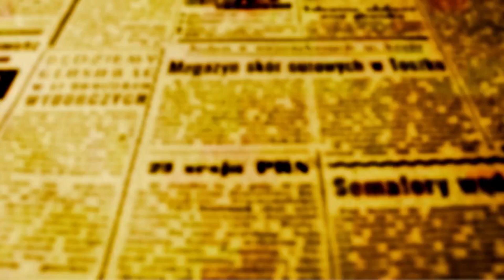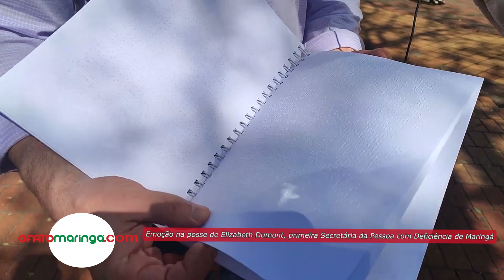Emoção na posse de Elizabeth Dumont, primeira Secretária da Pessoa com Deficiência de Maringá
O que queres de mim ? Com essa pergunta retórica, algo entre ela e sua fé, Maria Elizabeth Dumont, primeira secretária da pioneira pasta da Pessoa com Deficiência, abriu seu discurso de posse. Ela não leu nada; falou diretamente às centenas de pessoas que lotaram o auditório Hélio Moreira na manhã desta segunda-feira, 7 de agosto que vai entrar para a história do Terceiro Setor de Maringá.

Betinha, como é conhecida entre os alunos e atores do Terceiro Setor, tem uma carreira consolidada na área e uma formação que a qualifica e supera O FATO que deve ser ressaltado, pois se trata da posse da 15ª mulher à frente das secretarias municipais do Governo do prefeito Ulisses Maia.

“Nada é mais deficiente que o preconceito e nada é mais eficiente que o amor. Façamos tudo com amor, mas, principalmente, com justiça social”, foram as palavras de conclusão do discurso de Elizabeth.

Graduada em Educação Física pela UEM e em Letras Libras pela Faculdade Eficaz, Dumont, é pós-graduada em Educação Especial Infantil e Fundamental pela UEM, em Doenças Infecciosas e Parasitárias e a Saúde do Homem também pela UEM, e em Libras - Língua Brasileira de Sinais pelo Centro Universitário Leonardo da Vinci. Além disso, possui mestrado em Educação Inclusiva (UEM).

Além de todos os títulos acadêmicos, a nova secretária traz na bagagem 26 anos de trabalho como professora em um colégio bilíngue para surdos de Maringá e sua atuação como intérprete de Libras e guia-intérprete no Centro de Apoio ao Surdo e aos profissionais da educação de surdos na Seed.

O prefeito Ulisses Maia disse em seu discurso que, não se tratava de escolher uma mulher, e que o número de nomes que passaram por sua mesa que tinham qualificação para ocupar o cargo, era imenso.

"Quando li o currículo e conversei com pessoas do Terceiro Setor sobre Elizabeth, soube que era ela a pessoa certa. Marquei uma reunião e ela não tinha a menor noção da proposta que estava para lhe fazer. Assustada, me pediu para pensar no final de semana; fiquei tranquilo, porque quando a pessoa faz assim, significa que vai dar a boa notícia para a família, mas que já aceitou. Já fazia mais de dois meses que eu tinha anunciado a criação desta secretaria, mas antes de escolher a secretaria, tive que me organizar com os outros secretários e servidores de confiança para criarmos a estrutura que tem que funcionar em modo adequado. É uma conquista que está pautada na nossa linha de Políticas Públicas inclusivas que veio para ficar", disse o prefeito

Da posse, participaram entidades como Apae, e Anpacin. O Presidente da Apae de Maringá, Evandro Castro era um dos mais entusiastas da nova secretaria. Em entrevista a OFATOMARINGA.COM ele falou da união que as entidades precisam ter para pressionar futuros prefeitos a manterem a pasta viva.

O coordenador do Procon - Flávio Mantovani apresentou o primeiro exemplar do Código de Defesa do Consumidor em braile. Edson Scabora, vice-prefeito de Maringá, também ressaltou a necessidade que as futuras administrações assumam o compromisso de manter a secretaria criada hoje.

A cerimônia contou com várias apresentações de pessoas PCD, no âmbito esportivo e cultural.

O rapper Felipe Viana apresentou uma composição própria que fala de seu percurso de vida e de superação. David Soares, vice-campeão brasileiro de skate paralímpico, fez manobras que levantou o público presente na cerimônia de posse. Além deles, houve também um momento emocionante com a recitação de "Oportunidade"; poesia de autoria do Servidor Público Municipal Leandro de Souza que tem deficiência visual. Fechando as apresentações, Pedro Neto que tem baixa visão, dançou um tango com a professora Rose.

Ao final, o Hino Nacional foi quase que regido através da interpretação em Libras feita pela própria nova secretaria PCD Elizabeth Dumont.

METAS DA NOVA SECRETARIA E ATUAÇÕES JÁ EXISTENTES NA ADMINISTRAÇÃO DE ULISSES

Com a nova secretaria, o município vai ampliar as medidas de inclusão já adotadas pela Prefeitura nas áreas social, de esporte, educação, empregabilidade e outras. De acordo com os dados do censo de 2010 do IBGE, Maringá tem 23.731 pessoas com deficiência. Os números podem ser ainda maiores, já que o levantamento não considera o transtorno do espectro autista, por exemplo, e novos dados ainda devem ser divulgados neste ano.

No esporte, 10% das vagas das turmas de natação, infantil e adulto, e hidroginástica do Centro Social Urbano (CSU) são para pessoas com deficiência. São mais de 200 pessoas atendidas no complexo esportivo. Com a inauguração do Centro Esportivo do Jardim Alvorada, uma nova turma de natação será aberta para atendimento específico de crianças com transtorno do espectro autista.